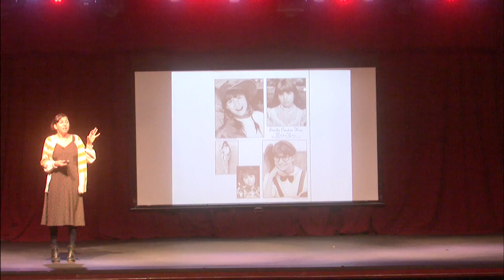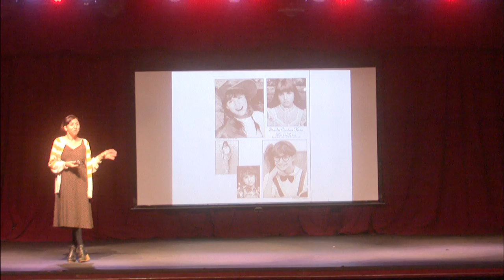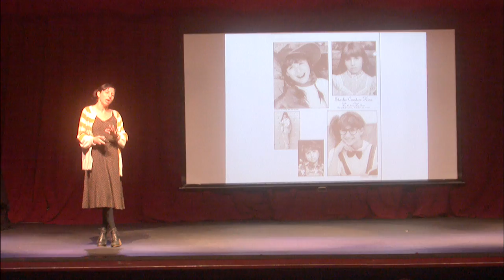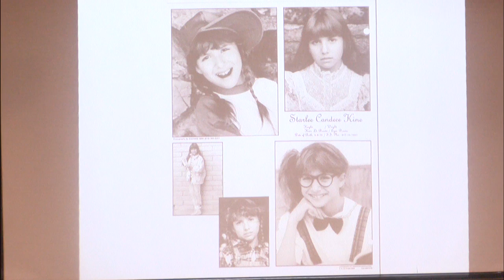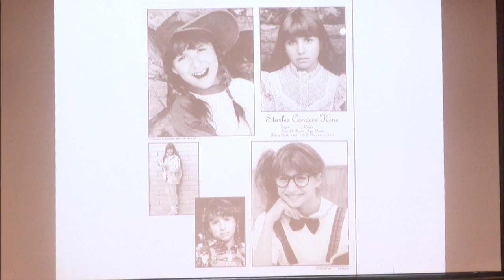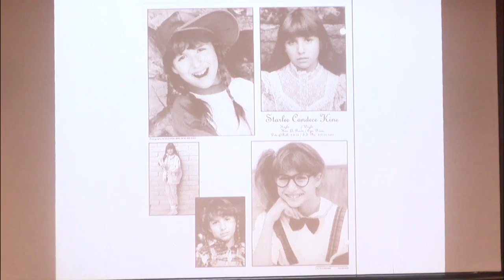Starlee Kine at TEDxBrooklyn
Starlee Kine, radio producer and writer, speaks at the third annual TEDxBrooklyn conference, Community Through Experience, December 7, 2012.